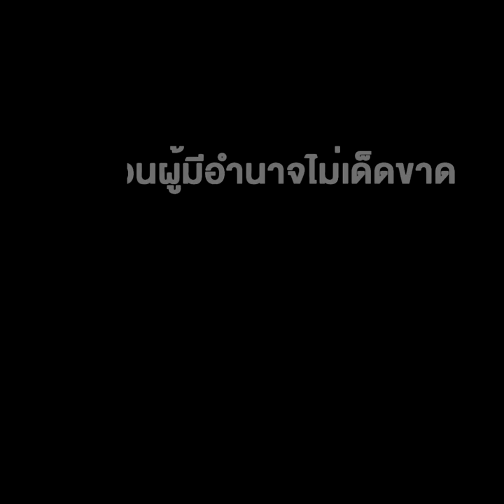"หลงจู๊"อยู่เหนือลุง! โพลสุดผิดหวัง "โควิดบ่อน" สะท้อนผู้มีอำนาจไม่เด็ดขาด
"หลงจู๊"อยู่เหนือลุง! โพลสุดผิดหวัง "โควิดบ่อน" สะท้อนผู้มีอำนาจไม่เด็ดขาด อิทธิพลมืดบดขยี้"อำนาจรัฐ"